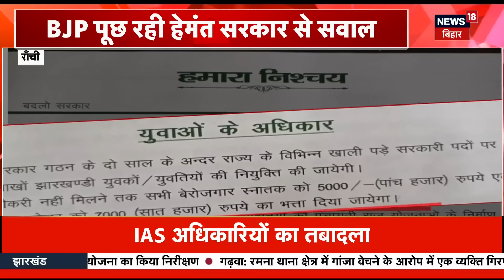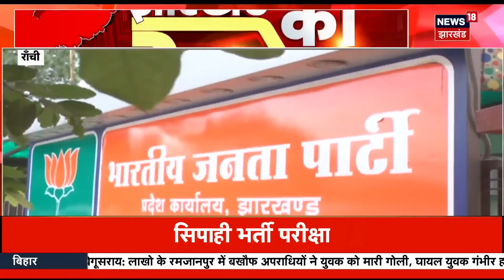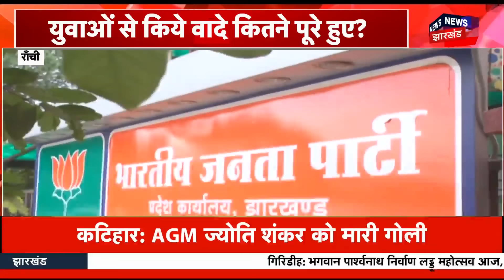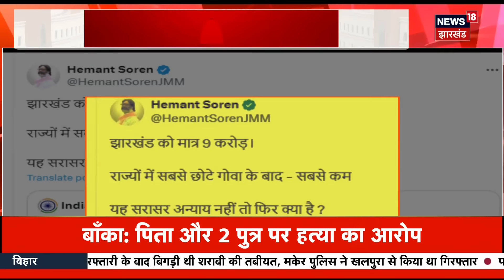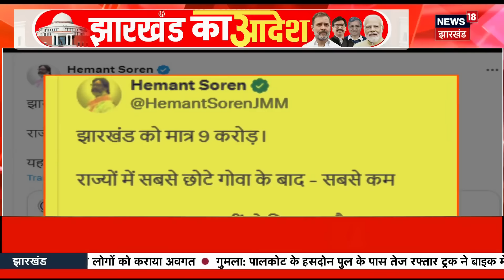Jharkhand Vidhan Sabha Chunav 2024 News : झारखंड में चुनाव युवाओं का हाथ किसके हाथ ? Top news